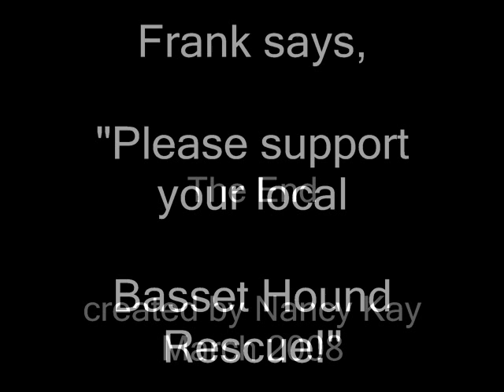Frank, Relaxing.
Take a few peaceful moments and let Frank teach you how to relax.  Thanks to Stanton Lanier for permission to use his wonderful music, "Resting" from his CD "The Voice"